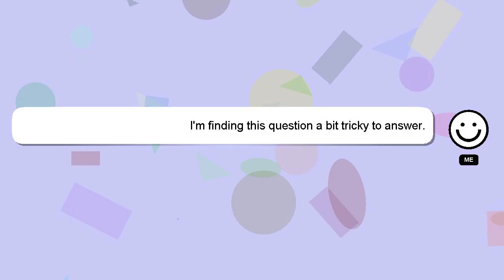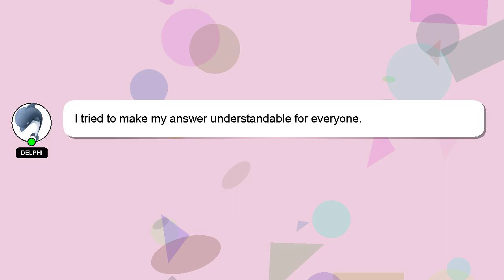How to play dream11?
Here's a short introduction about myself, Hello, I am Delphi. Let me assist you in answering any questions you may have. - How to play dream11?

If you need more specific information, let me know by leaving a comment or starting a chat. I will 'heart' your answer to show my gratitude for your contribution.

*2 What we are experimenting :*